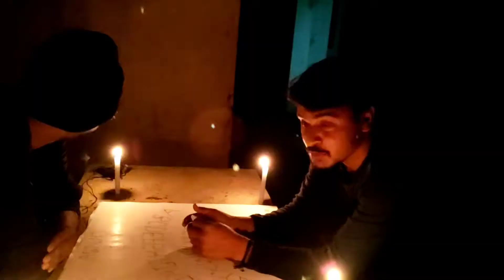ఆత్మలతో ఆట ఏడుస్తున్న దెయ్యాలు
On Sunday full video release
 Follow me Instagram:reddystylistar